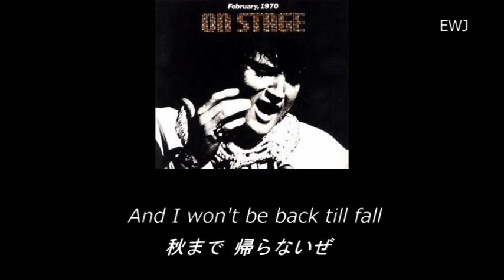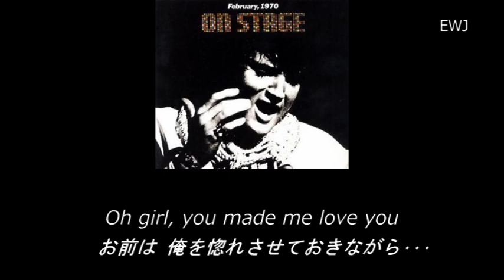(歌詞対訳) See See Rider - Elvis Presley (1970)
「シー・シー・ライダー」、1970年のラスベガス公演のライブ録音から。

I said see, see see rider
解かってくれ、シーシー･ライダー
Oh, see what you have done
何をしたか 解かってくれ
Oh girl, you made me love you
お前は 俺を惚れさせておきながら･･･
Now, now, now your loving man has gone
今、その愛する男が 出て行くんだ
Hear what I say
よく 聞け

Well, I'm going away, baby
もう、俺は 遠くへ行って･･･
And I won't be back till fall
秋まで 帰らないぜ
And if I find me a good girl
もし いい女が見つかれば･･･
I won't, I won't be back at all
二度と 帰って来ないさ
よく 聞け

Play it, James

よく 聞け